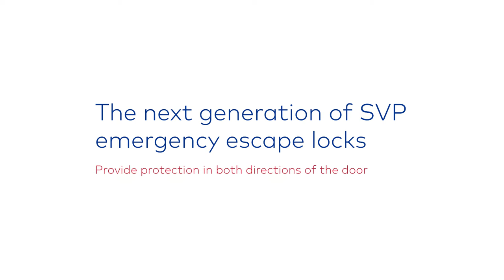The next generation of self-locking panic locks SVP by dormakaba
SVP - Self-locking panic locks for increased security
The new generation of dormakaba SVP panic locks is ideally suited for use in escape and rescue routes as well as fire and smoke protection doors. With the help of the panic function and the self-locking function every door is safely protected.